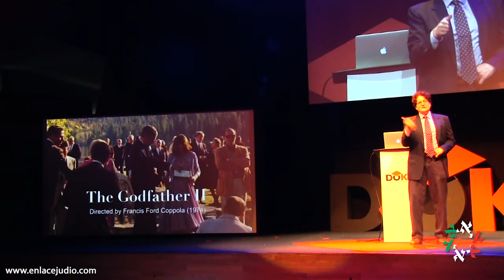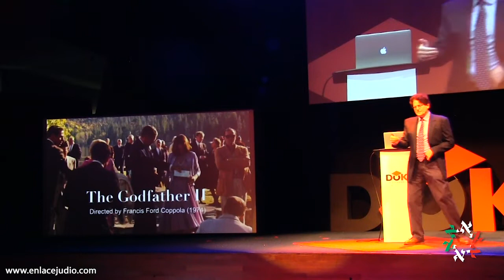Day of Knowledge - "Aprender a ver películas como un profesor de Cine" - Marc Lapadula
The Day of Knowledge es un día de sabiduría presencial que ofrece la posibilidad de reunirte con los profesores más excepcionales de las Universidades con mayor prestigio alrededor del mundo, que a su vez destacan por tener las mejores evaluaciones por parte de sus alumnos.